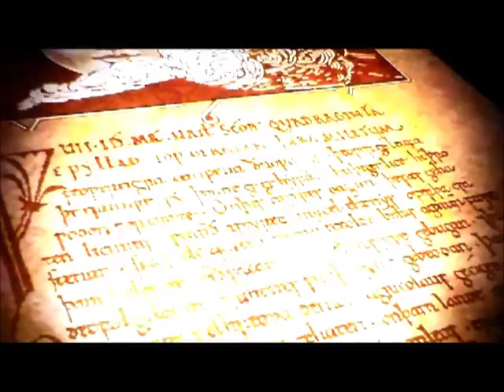Let's Play: Eragon episode #1 Tutorial and first level!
Join us at the start of our new adventure through the 2006 movie-based game Eragon!